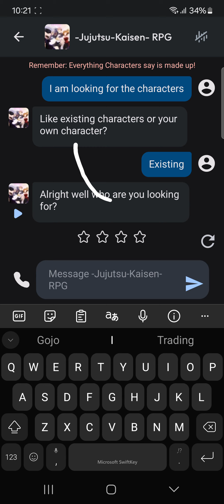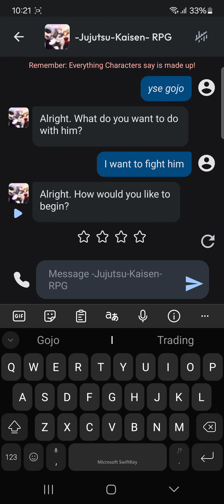VS GOJO PT 1 (the very start)